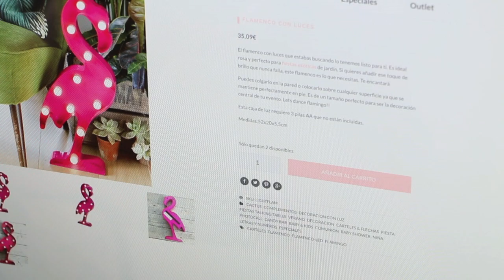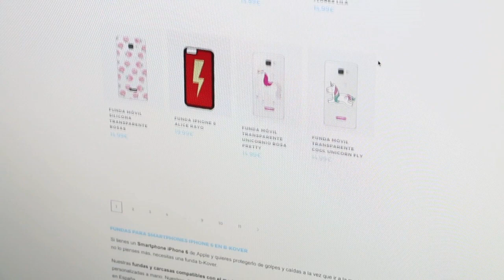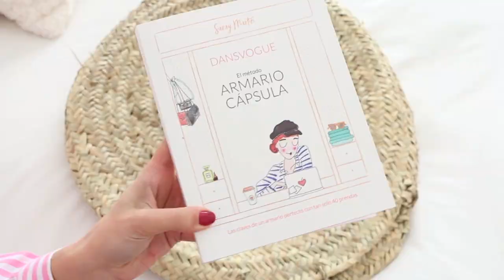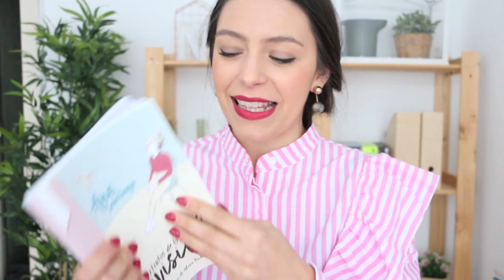Mis FAVORITOS del momento: MODA, DECO, BELLEZA, ACCESORIOS | PASO A PASO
¡Hola a todos y bienvenidos un día más a PASO A PASO VLOG!

En el vídeo de hoy retomo los favoritos (después de bastante tiempo, por cierto) y comparto con vosotros todas esas cosas que en este momento me enamoran. Os dejo los LINKS a todo lo que he ido encontrando para que os resulte más sencillo dar con ello:

DECORACIÓN:
- Espejo HAMSWAN

MODA:
- Bolso/ Capazo: Cestería local - C/ Real, 32. Pontevedra.

LIBROS:
- Armario Cápsula de Saray Martín.
- Retratos de lo invisible de Ane Santiago.

¡Os espero el próximo domingo a las 18:00 horas!

Cámara: Canon 70 D
Editor: iMovie